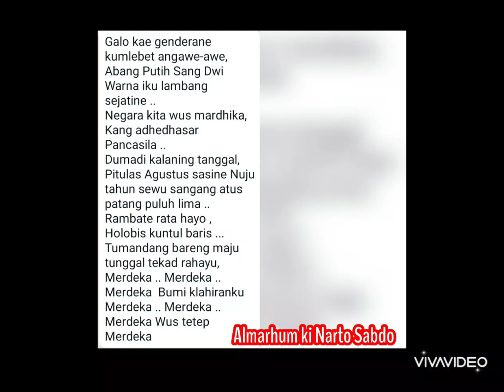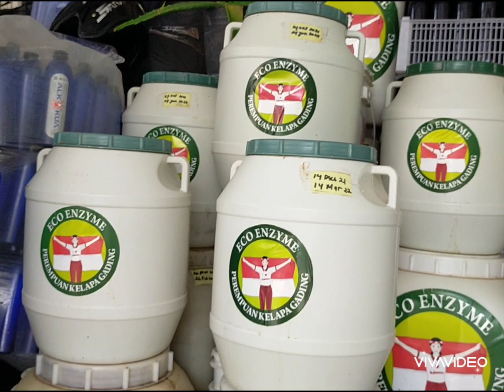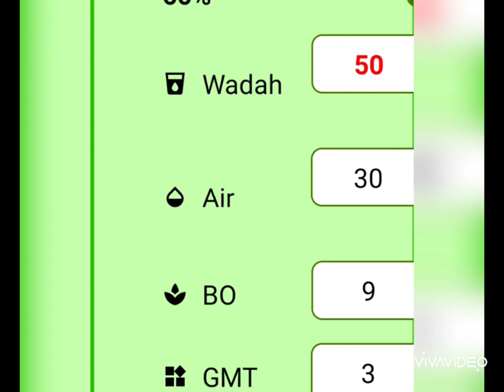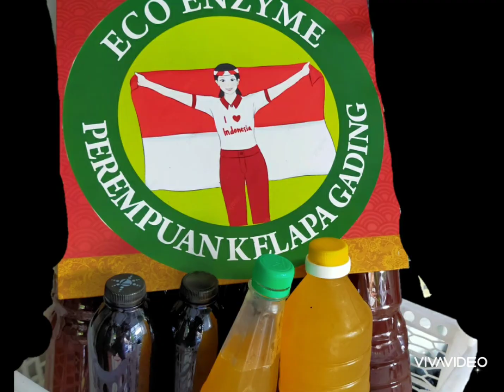Eco Enzyme Bersihkan Udara dr Virus dan Bakteri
Lagu Merdeka2 - Almarhum ki Narto Sabdo